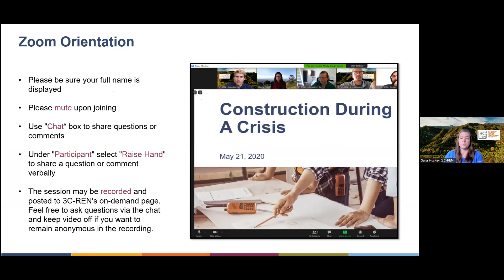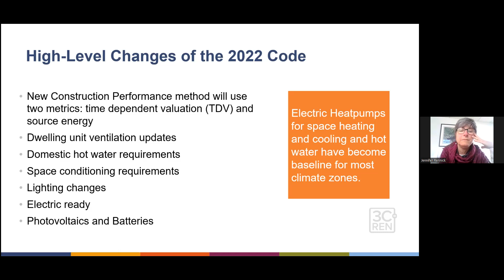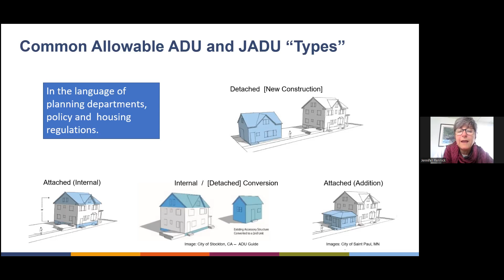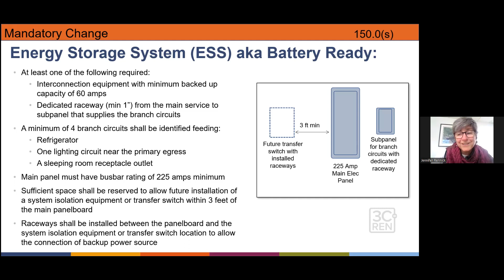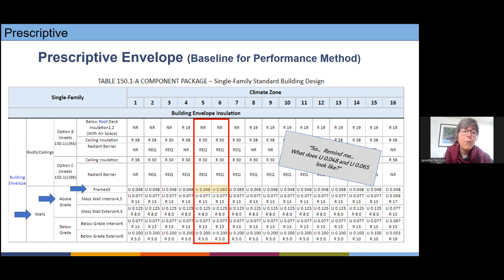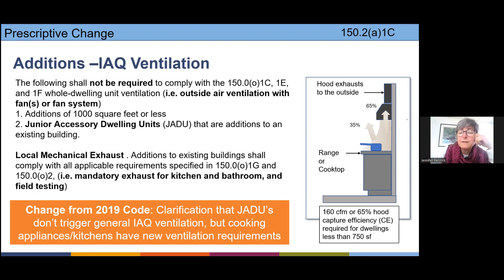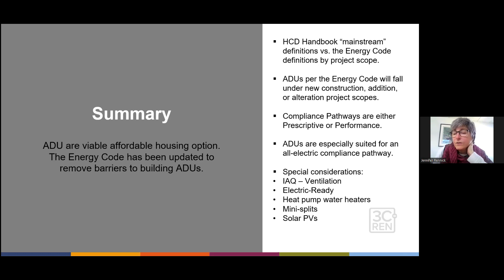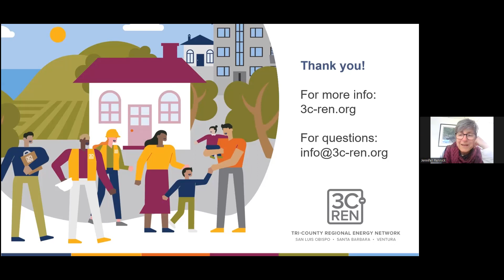2022 Energy Code: Accessory Dwelling Units (ADUs)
This course provides an overview of the 2022 Title 24 Energy Code changes, specific to Accessory Dwelling Units (ADUs) with a focus on architects, builders and others in the construction industry. We’ll provide examples of implementation and highlight key strategies for a smooth plan review and acceptance process.